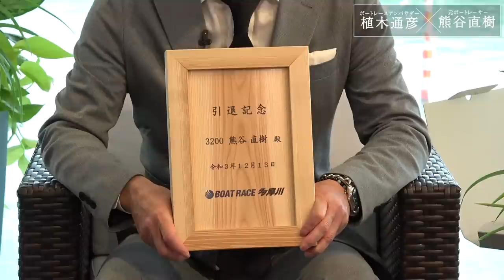【スポーツとしてボートを捉える】BRアンバサダー植木通彦×元ボートレーサー熊谷直樹スペシャル対談 ＃1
【スポーツとしてボートを捉える】スペシャル対談　＃1

◆出演◆
熊谷直樹（元ボートレーサー）
植木通彦（ボートレースアンバサダー）